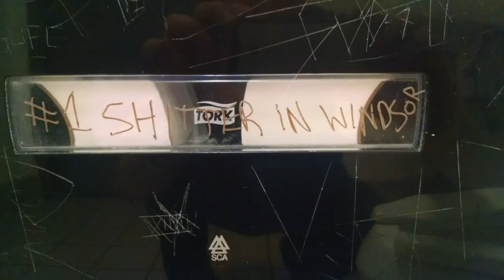Sleigh Bells Live at The Mezzanine 2016